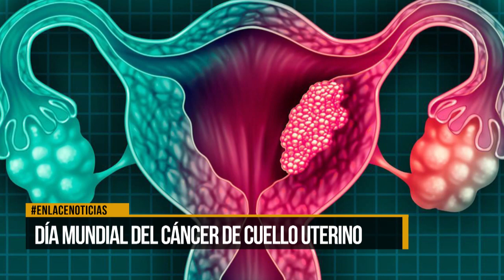Se conmemoró el día mundial del cáncer de cuello uterino